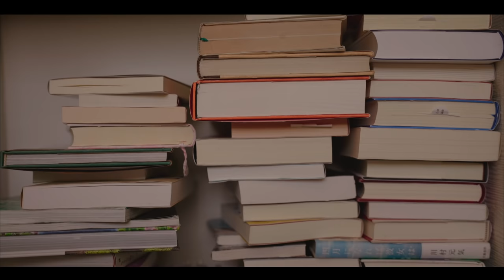Doing small things to change up tedious days🌼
🔔Turn on the little bell for notification and be the first one to watch Choki's videos!

I hope that your day is full of positive changes💕